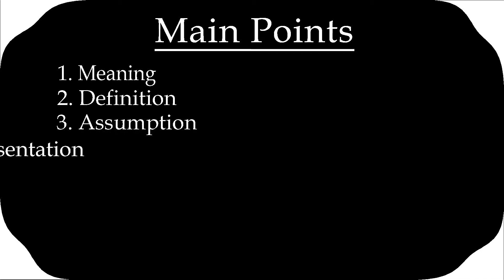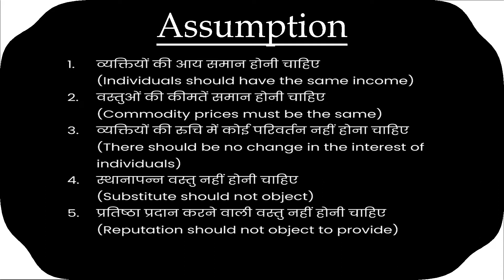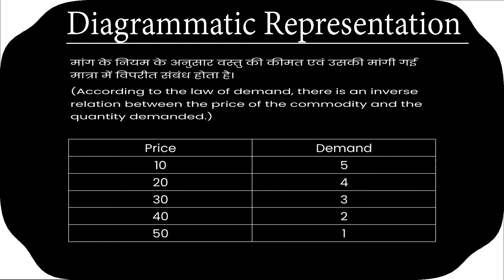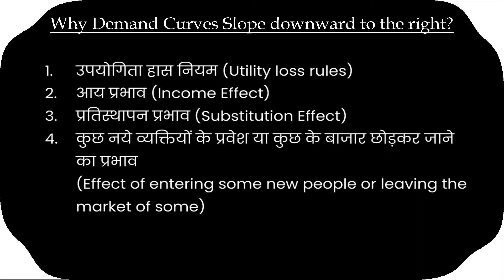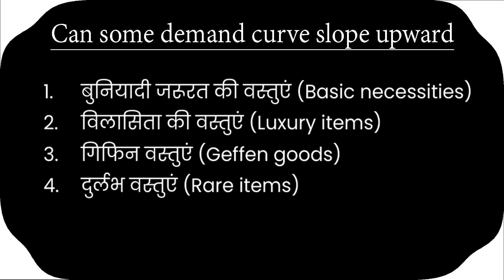Law of Demand | B.A 1st Year | Economic Classes | Dr. Vibha Garg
1. Meaning
2. Definition
3. Assumption
4. Diagrammatic Representation
5. Why Demand Curves Slope
downward to the right?
6. Can some demand curve slope Upward?